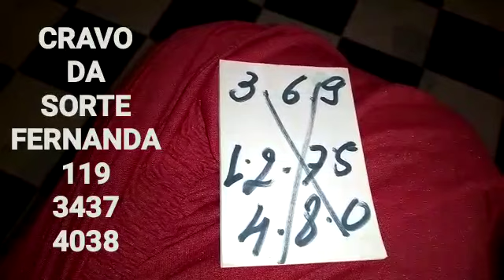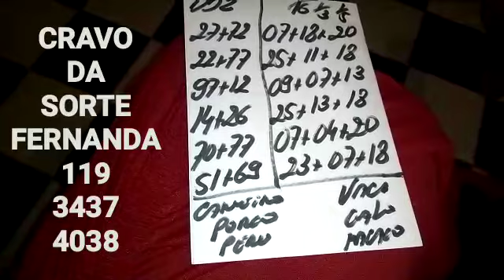PALPITES PARA O DIA 27/02/2023